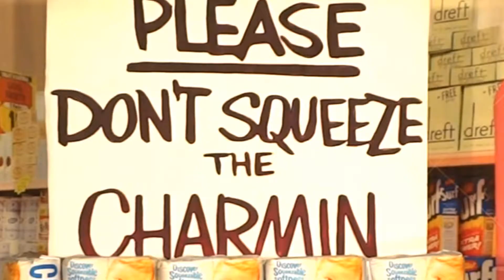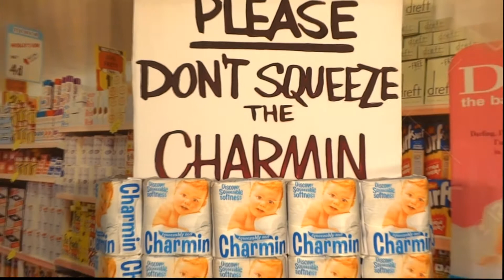Mr Whipple Busted for Squeezing Charmin!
Join our Blowzy Players for this loving recreation of a classic commercial.